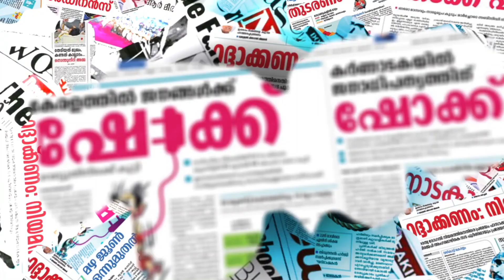കൊവിഡില്‍ ആശങ്കയോടെ കേരളം|COVID 19 |CM PRESSMEET |PINARAYI VIJAYAN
കൊവിഡില്‍ ആശങ്കയോടെ കേരളം|COVID 19